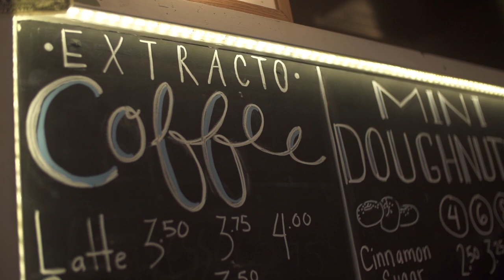Fulfillment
When we work hard everyday at whatever God's put in front of us, it pleases Him, and it's way more fulfilling for us. In this short video, learn more about how to find fulfillment in what God has put in front of you to do today.